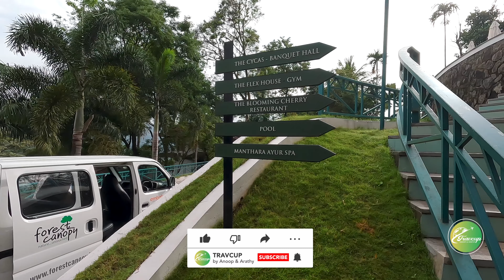Budget Premium Cottage | Forest Canopy Thekkady | Travcup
Premium ultra luxury resort
The rich flora and fauns surrounding this amazing Accommodation in Thekkady will give you out of the world comfort without breaching safety. Being a premium resort with all modern facilities, the cottages are spaciously designed with large balconies to let you interact with the forest with ease. Discover a new touch of nature with Forest Canopy.